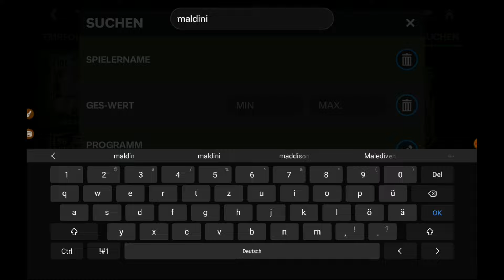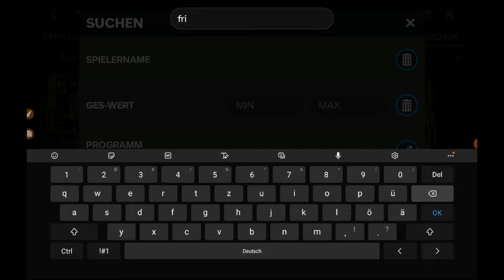OMG! 101 HOL ICON GEZOGEN😱! Komplette Coins Eskalation durch diesen Pick🔥 EA FC Mobile